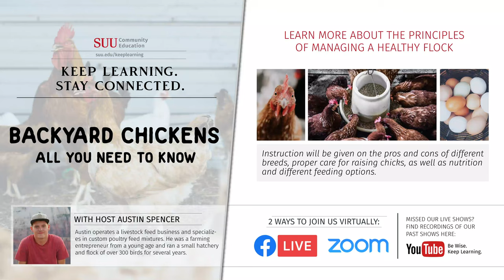SUU Keep Learning - Backyard Chickens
If you have chickens in your backyard, on a farm or ranch, come learn more about the principles of managing a healthy flock. Instruction will be given on the pros and cons of different breeds and which are best for your needs. We will also discuss the proper care of raising chicks, as many of you are beginning your flock this spring. We will talk heavily about nutrition and different feeding options, especially for the first few months of a chickens life as they are developing (this is the most important phase of their life.) Also come to learn about chicken coop designs, best practices, and tips and tricks.

Austin Spencer operates a livestock feed business and specializes in custom poultry feed mixtures. He was a farming entrepreneur from a young age and ran a small hatchery and flock of over 300 birds for several years. Originally from Orderville, Utah, Austin now lives in Cedar City and is a student at SUU.

Southern Utah University's Community Connect–Learn from Home series offers free, virtual mini-courses to help you connect, stay active and keep learning during stay at home recommendations.

Presented by SUU Community Education, a complete list of free mini-class offerings is available at suu.edu/keeplearning. Learn gardening tips, art and cooking techniques, and more.